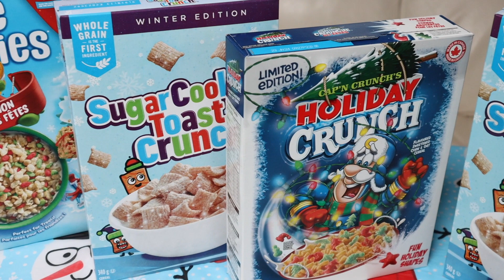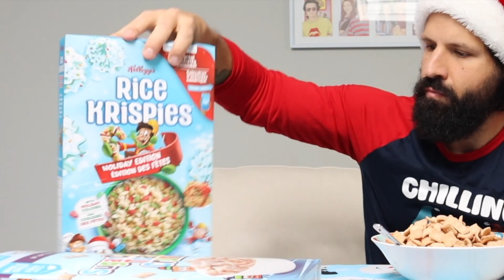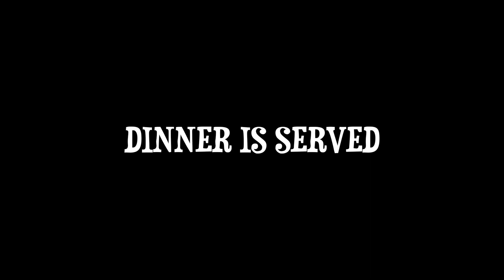I EAT ONLY HOLIDAY THEMED CEREAL FOR 24 HOURS!!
WELCOME to the VIDEO EVERYONE!!

In this weeks video, I'm eating NOTHING but HOLIDAY themed CEREAL for 24 HOURS!!

WATCH MY LAST VIDEO - "THE TORONTO SPORTS CARD EXPO VLOG | I MEET A HALL OF FAME LEGEND!!"